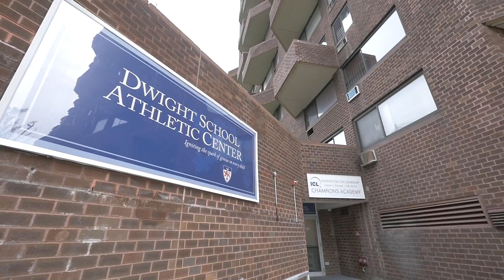Dwight Summer Camp